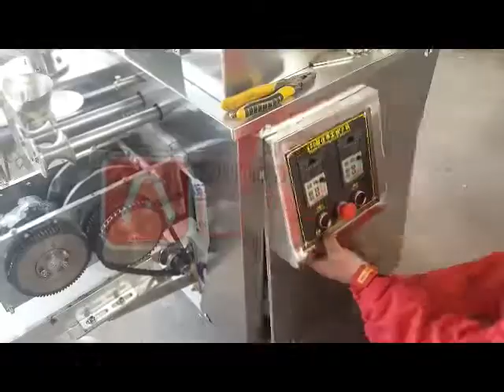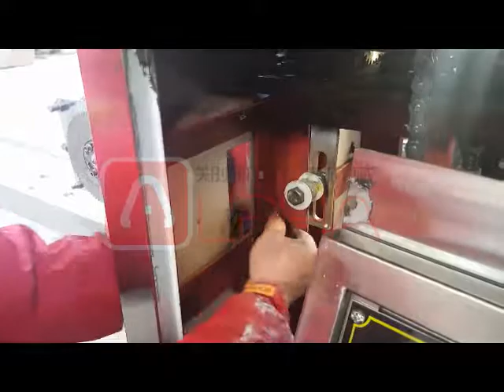how to change the dumpling machine mould？